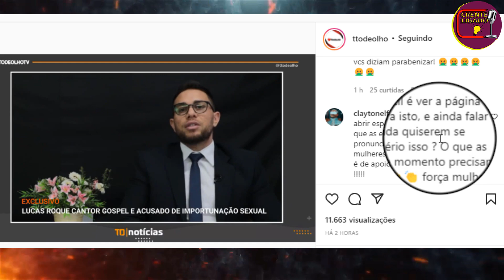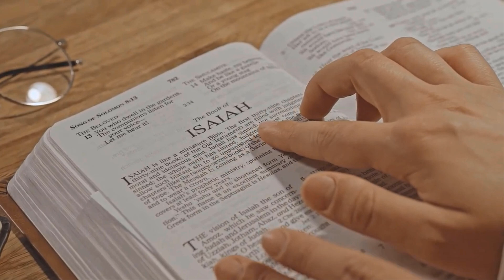CANTOR GOSPEL LUCAS ROQUE APARECEU E CONTOU TUDO / NOTICIA GOSPEL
✔️✋Apostila de estudos bíblicos mais procurada do brasil
clique no link para fazer o download